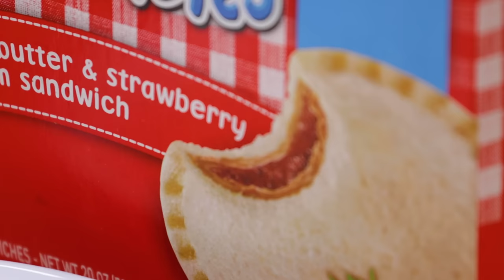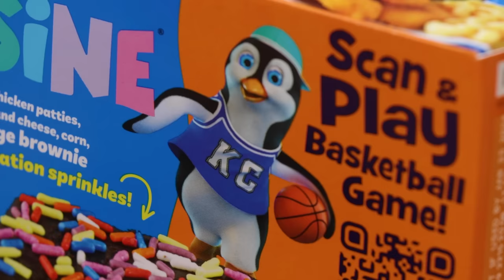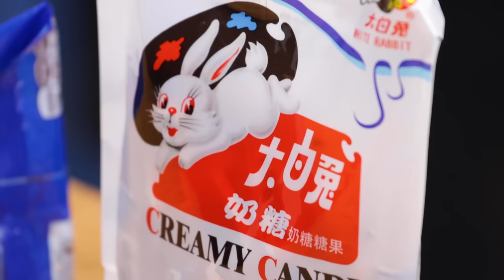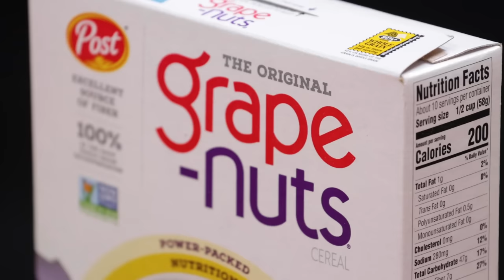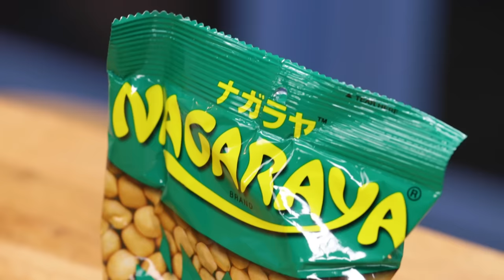Swapping Snacks Our Parents Wouldn't Let Us Eat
"You were right about the Kid Cuisine mom..."

00:15 1st Snack
01:37 2nd Snack
02:42 3rd Snack
04:34 Part 2
04:37 4th Snack
06:03 5th Snack
08:00 6th Snack

Connect with Tasty:
Find our recipes and buy the ingredients all in one place.

MUSIC